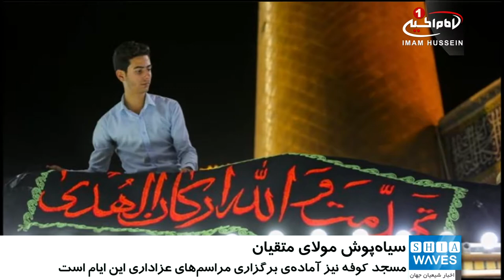سياه پوشى در سوگ مولی الموحدین امیرالمومنین علی بن ابیطالب علیه السلام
حرم های مطهر ائمه اطهار علیهم السلام در کشور عراق، رنگ حزن و اندوه به خود گرفتند.

در آستانه ی شب های قدر و ایام سوگواری امیرالمومنین علی علیه السلام، حرم های مطهر اهل بیت در شهرهای مقدس نجف، کربلا، کاظمین و سامرا، سیاه پوش شدند.

به گزارش شیعه ویوز، در آستانه ی ایام ضربت خوردن و شهادت امیرمومنان علیه السلام در ماه رمضان عظیم، خادمان آستان مقدس علوی اقدام به سياه_پوشى رواق ها و صحن هاى مطهر حرم_امیرالمومنین علیه السلام كرده اند.

مسجد کوفه نیز همچون دیگر اماکن مقدس، آماده ی برگزاری مراسم های عزاداری خاص این ایام است.

همچنین در شهر مقدس کربلا، حرم_اباعبدالله_الحسین علیه السلام و حرم حضرت_عباس علیه السلام، به مناسبت عزای مولی الموحدین حضرت علی بن ابی طالب علیه السلام، سیاه پوش شدند.

آستان های مقدس کاظمین و عسکریین نیز، سیاه پوش عزای صدیق اکبر و فاروق اعظم، امیرالمومنین علیه السلام شدند.

گفتنی است مسئولان حرم هاى مطهر اهل_بیت در عراق، اعلام كرده اند که آماده ی استقبال از زائرین از اقصى نقاط جهان هستند.